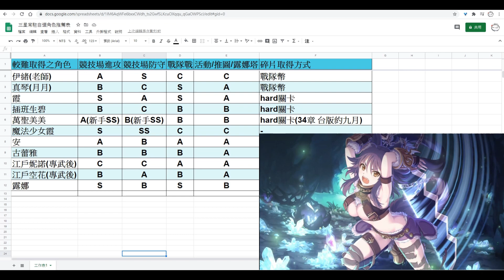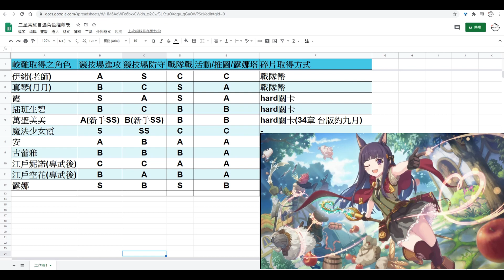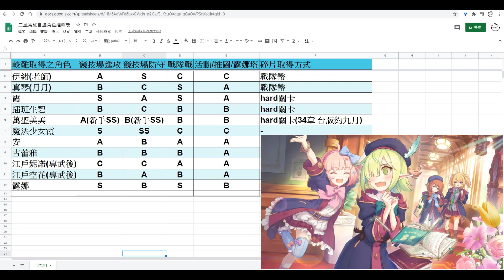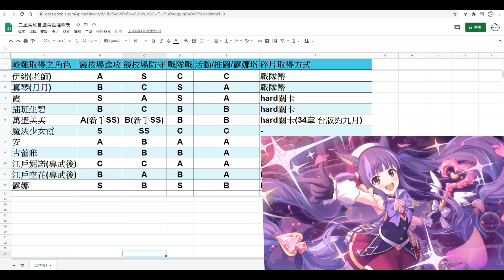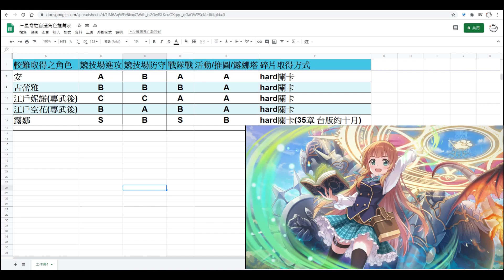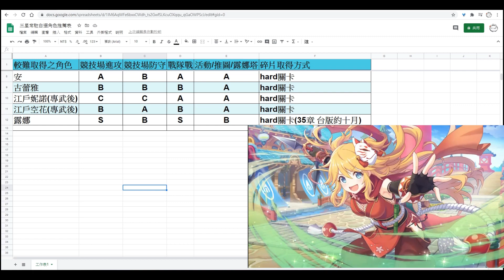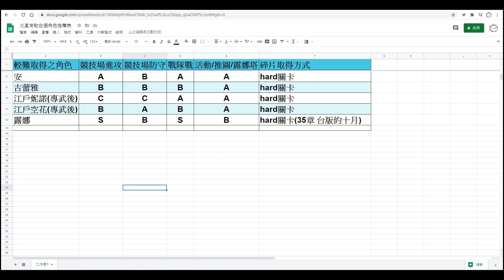遊俠松鼠簡單介紹&三星自選卷要選誰? 個人推薦!【超異域公主連結☆Re:Dive】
想以實際行動支持我可以參考商城裡的萬聖鏡華鑰匙圈/立牌: